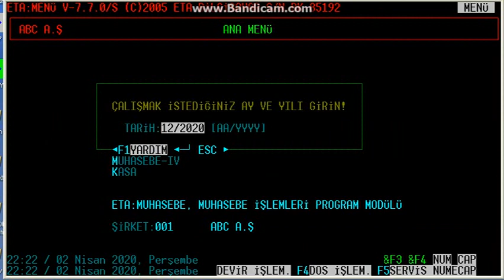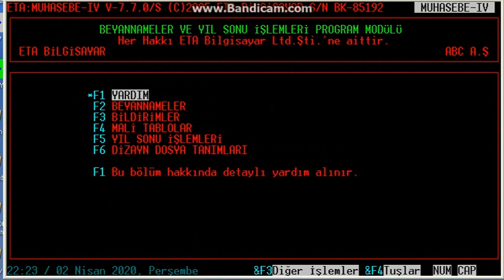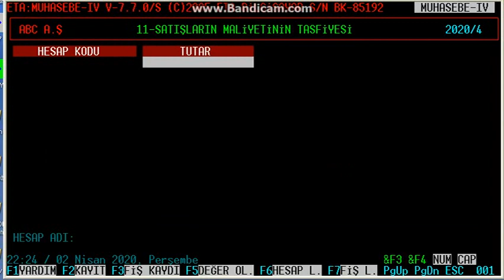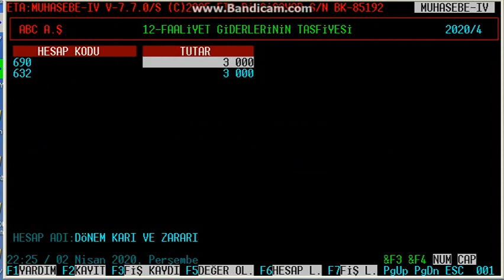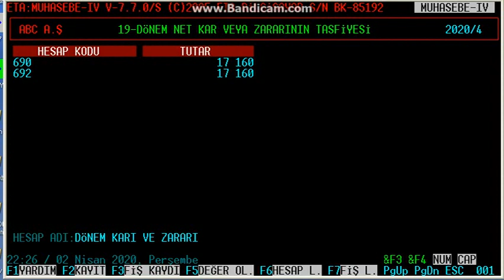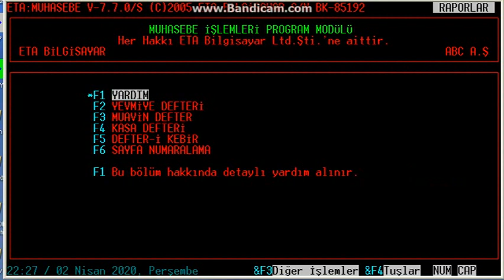ETA 7 13 YIL SONU İŞLEMLERİ